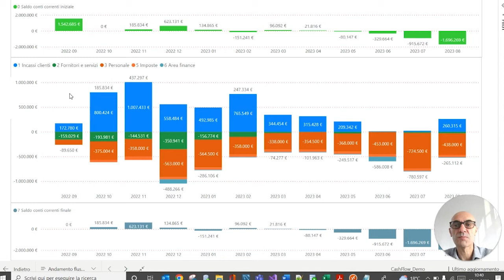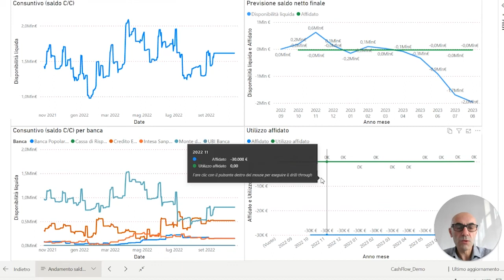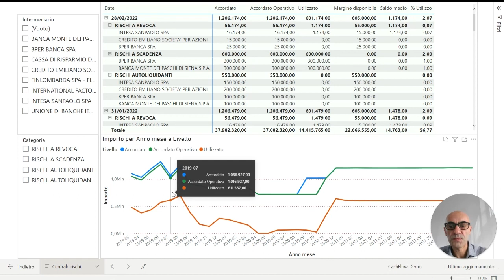Come funziona Microsoft Power BI per il Cash Flow | Video Tutorial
Sai come utilizzare Microsoft Power BI per monitorare il flusso di cassa della tua azienda?
Il nostro Project Manager Matteo ti spiega come fare.